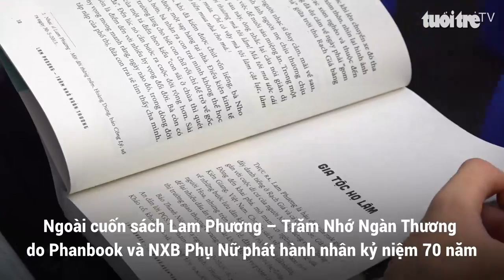Ra mắt cuốn sách đặc biệt về chân dung cuộc đời nhạc sĩ Lam Phương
Sáng nay, người dân tại Đường sách TP.HCM đã được dịp thưởng thức lại những tình khúc nổi tiếng của nhạc sĩ Lam Phương qua các giọng ca tên tuổi, trong sự kiện ra mắt sách Lam Phương – Trăm Nhớ Ngàn Thương.